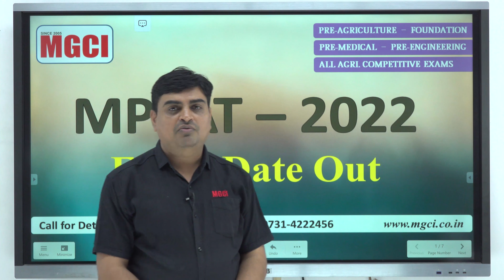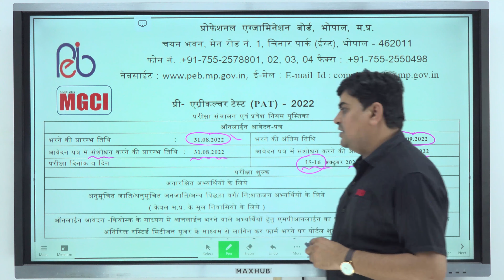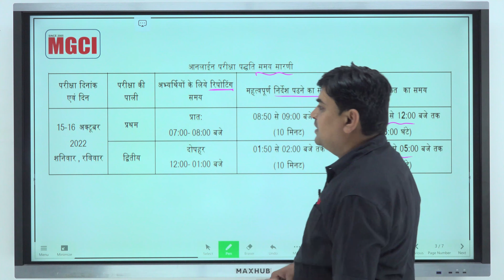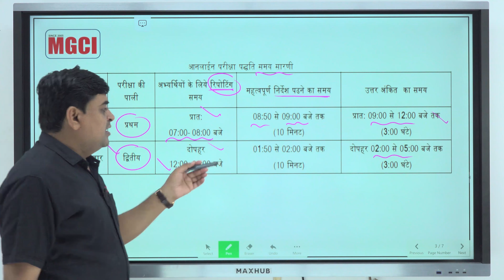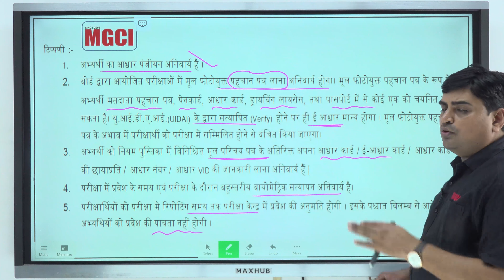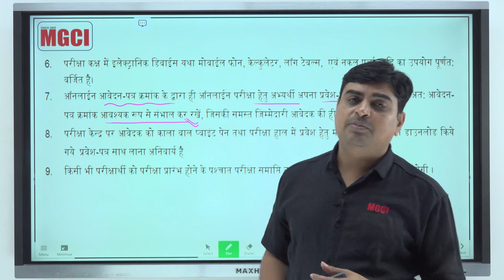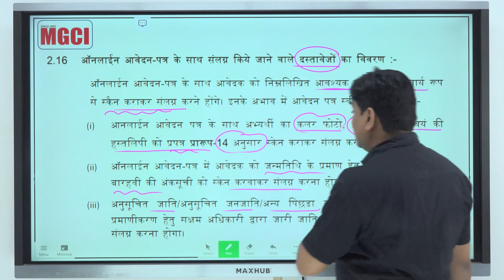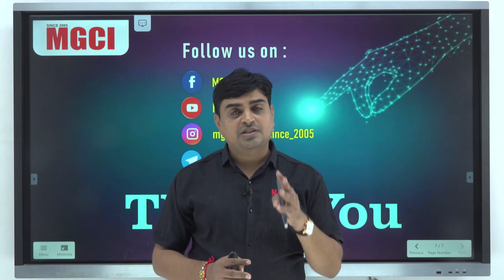MP PAT-2022 Exam Date Notification & Document required for form filling::MGCI::Arvind Sharma Sir